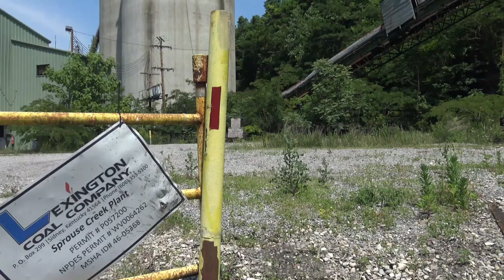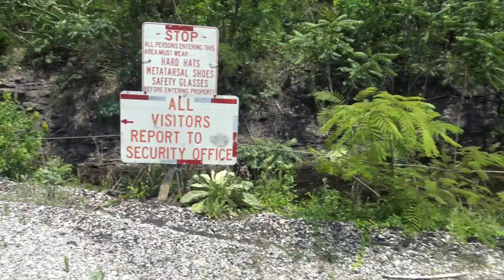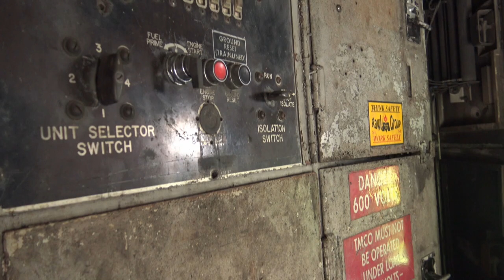Coal Processing Plant near Matewan, Mingo County, West Virginia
The Sprouse Creek coal processing plant along State Route 49 at Lobata (near Matewan), in Mingo County, West Virginia sits idled, along with its diesel train engine (yarder).  Video shows ground and aerial views of the plant and train engine, along with a few photos of when the plant was operating.

Interestingly, quite a while back, I filmed another processing plant, at East Gulf, Raleigh County, which was idled and had a train engine sitting on the property